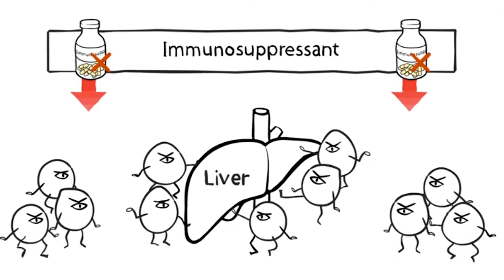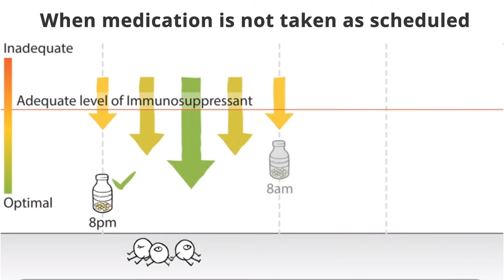Taking immunosuppressants after your organ transplant | AboutKidsHealth at SickKids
Learn why taking your immunosuppressant medication, as described by your transplant team, is essential in keeping your newly transplanted organ healthy. Discover why sticking to your immunosuppressant medication schedule is critical after an organ transplant.

This video explains how these anti-rejection drugs protect your new organ, what happens when doses are missed, and how you can ensure long-term transplant success.

Learn how your immune system works—and how you can help it accept your new organ for years to come.

VIDEO TRANSCRIPT
Immunosuppressants

It is very important to take your immunosuppressant medication on time.

Learn more about why it is so important for you to follow your medication schedule after transplant surgery.

The word immunosuppressant is made up of two parts: immuno, means the immune system. The body's natural defense mechanism. Suppressant means the type of medication that helps to weaken or hold back a response. Immunosuppressants are also called anti-rejection drugs.

Your immune system's everyday job is to monitor what gets in your body.

It gets rid of anything that does not belong to your body and can do harm to your health.

When you have transplant surgery, your immune system believes your new organ does not belong to your body. Taking immunosuppressant medication will protect your new organ.

Immunosuppressants affect your body's immune system so it sees the new organ as part of your body. When medication is skipped, and the level of immunosuppressant is not enough, the immune system very quickly starts thinking the new organ does not belong to your body.

Then the immune system starts attacking the new organ thinking it does not belong to your body. The immune system usually does not cause large damage all at once. Rather, your new organ gets small injuries every time it gets attacked.

When there is enough immunosuppressant again, the immune system stops attacking the new organ.

If immunosuppressant medication is not taken as scheduled, little injuries keep happening to the organ and the damage can build up.

This is what happens when medication is taken as scheduled. The immunosuppressant level in your body goes up and down depending on the time of the day, but there is always enough to keep the immune system from injuring the new organ. When medication is not taken as scheduled, the immunosuppressant level is not enough to keep the immune system friendly. Even though medication is taken later on, there will be a time period when the immune system becomes unfriendly and starts attacking the new organ before there is an adequate level of immunosuppressant.

You will not likely notice anything happening to your new organ when little damage is done each time. In fact, by the time symptoms are noticed the organ has already been damaged so much that it may never be healthy again.

If you take the immunosuppressants as your transplant team has scheduled, your body should have enough so the immune system keeps thinking the new organ is part of your body.

You will need to keep taking the immunosuppressant medication for the rest of your life.

If it is done right, you can prevent the immune system from causing injuries to your new organ.

You are a very important part of a successful transplant.

By taking your immunosuppressant medication on time and making it a habit, you are increasing the chances your new organ will be as healthy as possible for many years to come.